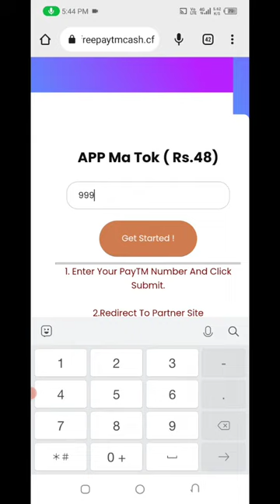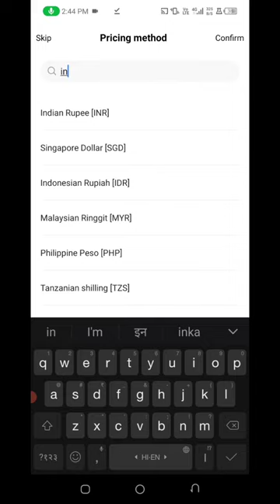🤑Today New Campaign Loot Offer 48₹+48₹+48₹ Instant Paytm Cash || Tasks💰Campaign BUG|| New Paytm app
binance